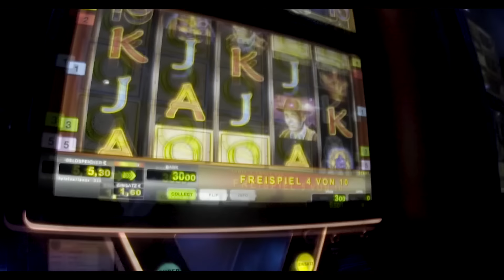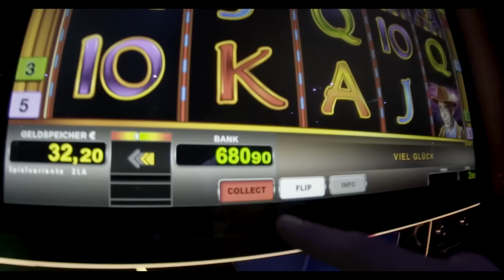JAILL feat. GZUZ & LX - Irgendwann (prod. Maggaz)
►Prod. Maggaz Beatz (Beat)
✖️💰 Du möchtest dir eine Lizenz für diesen Beat kaufen? Dann kontaktiere Maggaz Beatz auf Instagram🔥

Kommt gerne auf den World Rap Discord Server, wir versuchen eine grosse Deutschrap Community aufzubauen. Ladet gerne eure Freunde ein die Deutschrap hören💯💯

Danke an jeden... Es ist einfach unglaublich was wir durch euch schon alles erreichen durften. So etwas nennt man keine Selbstverständlichkeit.

💯Geplante Projekte💯
-Einen grossen Rap Community Discord eröffnen.
-Einen grossen YouTube Kanal aufbauen um auch Newcomer eine Platform zu bieten!